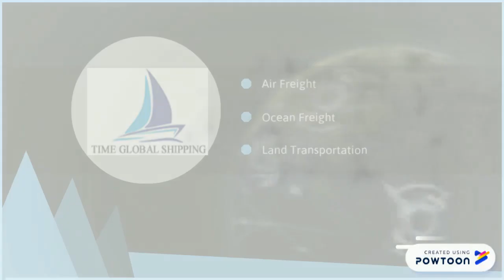Sea Cargo Services